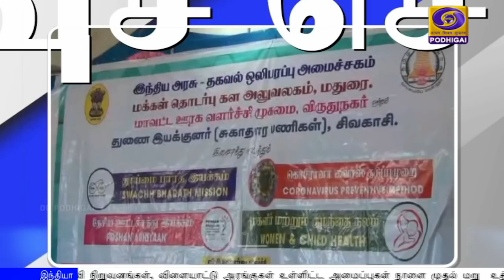பொதிகை இரவு 7.00 மணி செய்திகள் [11.03.2020]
1) காங்கிரஸ் எம்பிக்கள் 7 பேரின் சஸ்பெண்ட் உத்தரவு ரத்து - அனைத்துக் கட்சி தலைவர்களின் கோரிக்கையை ஏற்று மக்களவைத் தலைவர் ஓம் பிர்லா நடவடிக்கை.

2) காங்கிரசிலிருந்து விலகிய ஜோதிர் ஆதித்ய சிந்தியா பிஜேபியில் இணைந்தார் - மாநிலங்களவைத் தேர்தலில் போட்டியிட உடனடியாக வாய்ப்பு.

3) பொதுமக்களும் , வியாபாரிகளும் ஒத்துழைத்தால் தான் பிளாஸ்டிக்கை 100 சதவீதம் ஒழிக்க முடியும் - முதலமைச்சர் எடப்பாடி பழனிசாமி விளக்கம்.

4) தமிழக பாரதிய ஜனதா தலைவராக எல். முருகன் நியமனம் - பிஜேபி தேசியத் தலைவர் ஜேபி நட்டா அறிவிப்பு.

5)  கொரானா பாதித்த சீனாவின் ஊகான் நகரில் தொழில் நிறுவனங்கள் பணிகளைத் தொடங்க அனுமதி - நோய்த்தாக்கம் குறைந்ததால் நடவடிக்கை.

6)    இந்தியா - தென்னாப்பிரிக்கா அணிகளுக்கு இடையே நாளை முதலாவது ஒருநாள் போட்டி -     தரம்சாலாவில் இரு அணிகளும் தீவிர பயிற்சி